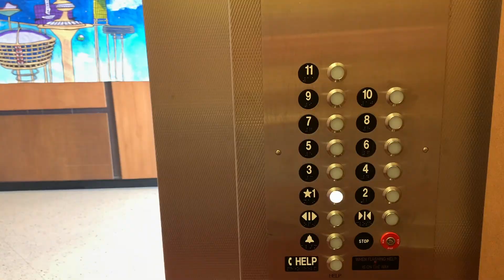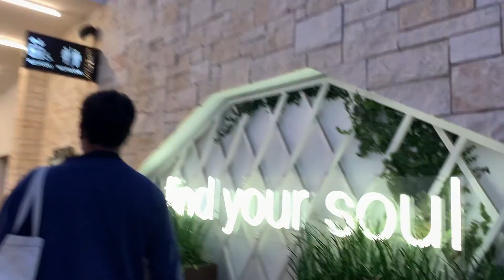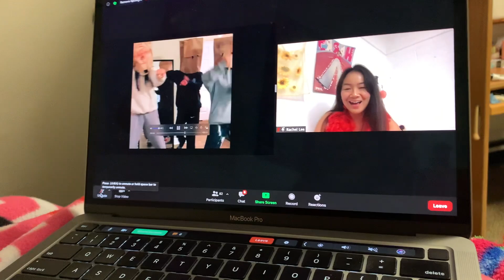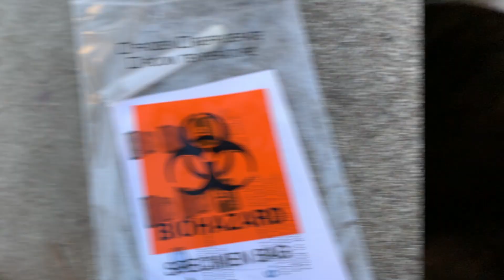COLLEGE vlog @ UCSD! (freshman year, covid edition)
hiiii guys here is my first college vlog at UC San Diego!! i know it’s been a minute since i posted but i hope yall enjoyed this vid (:

also feel free to give me any more video suggestions you wanna see hehe

tik tok ~ @racheellee